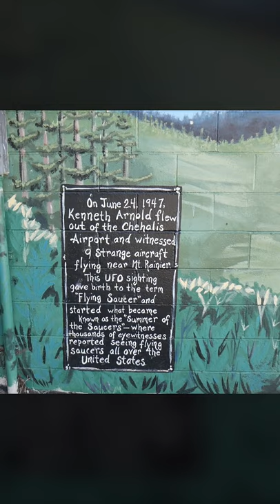Kenneth Arnold Mural- Chehalis, Washington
“Kenneth Arnold” created by Thomas Sutley and Emily von Flotow, August 2019"

"Whether or not Kenneth Arnold saw a series of UFOs over Mount Rainier will remain a mystery.  However there is no denying the popularity of the speculation, and as the first to coin the term, “unidentified flying object” he will go down in history for his 1947 flying experience.  This mural is located in Downtown Chehalis on the public restrooms next to Parking Lot F near the Chehalis Theater at 558 N Market Blvd."